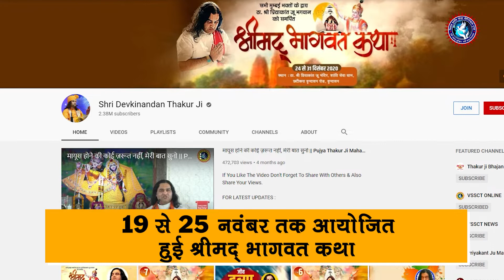नए साल का स्वागत करे ठा. प्रियाकांत जू के संग 24-31दिसंबर तक आयोजित होने जा रही है श्रीमद भागवत कथा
विश्व शांति सेवा समिति मुंबई एवं विश्व शांति सेवा चैरिटेबल ट्रस्ट के तत्वावधान में पूज्य श्री देवकीनन्दन ठाकुर जी महाराज के पावन सानिध्य में 24 से 31 दिसम्बर तक होने जा रही है। श्रीमद भागवत कथा नए साल के अवसर पर लगाइये ठा. श्री प्रियाकांत जू  भगवान के दरबार में अपनी हाजरी मुंबई महाराष्ट्र के भक्त इस भागवत कथा से जुड़कर पुण्य लाभ अर्जित कर सकते है।